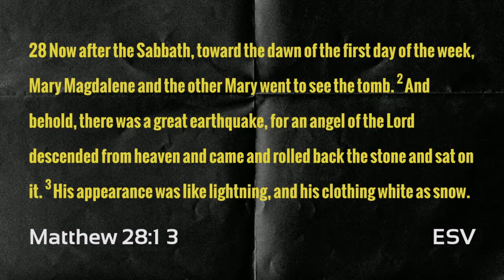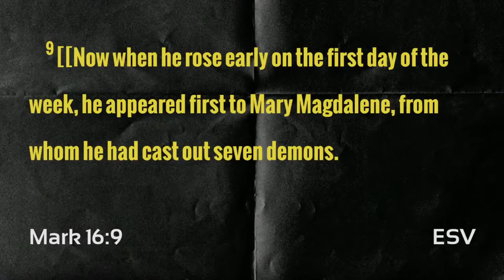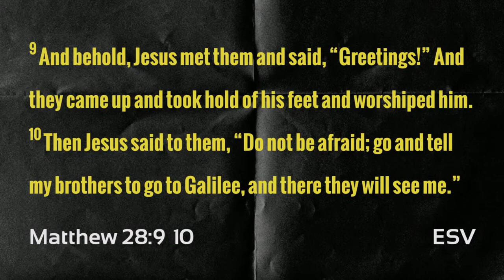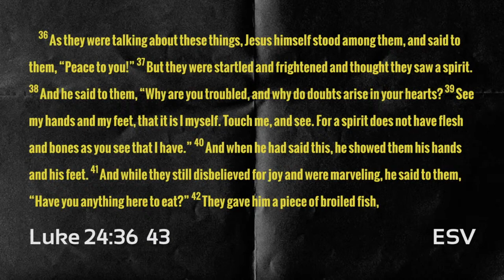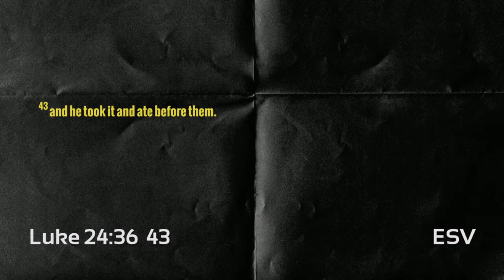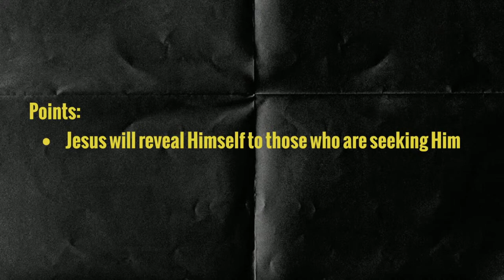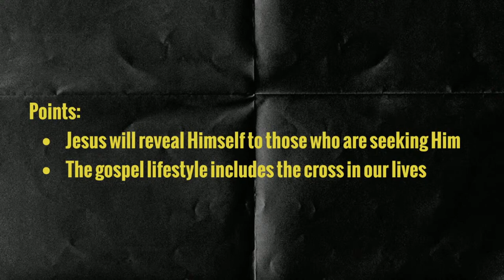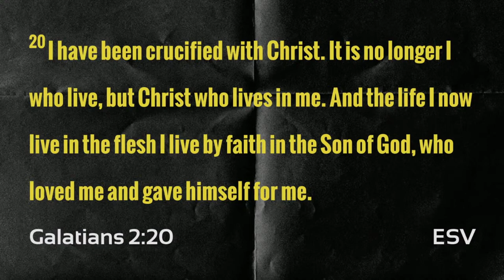04/09/23 Easter Sunday Sermon - Crucified with Christ (Galatians 2:20) - Pastor Raymond Yip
From Agapé Sunday Worship Service at New Community Baptist Church in Mountain View, California.